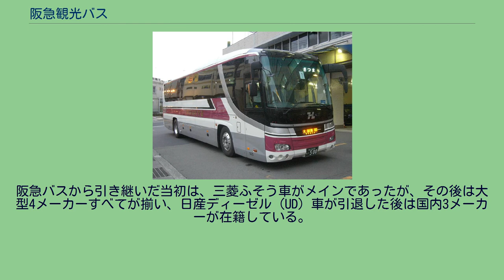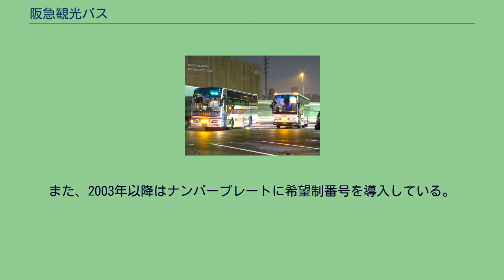阪急観光バス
阪急観光バスの高速路線車 阪急観光バス株式会社（はんきゅうかんこうバス）は、大阪市北区に本社を持つ、阪急バス（本社：大阪府豊中市）の観光バス（貸切バス）部門を切り離し設立した子会社かつ、阪急阪神ホールディングスの連結子会社である。
観光バス事業の他に、高速バスを親会社の阪急バスから一部移管されて運行を担っている。
企業成立までの流れとしては、阪急電鉄が発起し関西大手私鉄5社の共同経営による「関西観光自動車（株）」の設立が元である（1950年（昭和25年）3月末日）。
同社は観光バス専業者だけに留まらず、日本航空と契約して伊丹空港 - 大阪市内の空港輸送、極東航空（現在の全日本空輸）とも業務提携し、空港送迎バスの運行も始めた。
共同運営していた各私鉄が自身で貸切バス事業に進出したことで、1954年（昭和29年）12月に阪急電鉄直系となるが、経営の不合理を排除するために1962年（昭和37年）4月に阪急バス（株）に吸収合併される。
これにより阪急バス（株）観光課が新設された。
この後、空港輸送については1963年（昭和38年）6月に日航と共同出資による大阪空港交通（株）を設立し、一方の観光部門については万国博輸送のあとに関西大倉学園・芦屋学園等の通学輸送を開始、京都地区の観光事業の廃止（1972年（昭和47年））などにより一部事業が縮小していくことになる。
こうした流れの後、1987年（昭和62年）に阪急バス貸切部門を分離して阪急観光バスが誕生した。
阪急バス本体からの移管により、大阪 - 渋谷・新宿・池袋線（2013年4月1日より）、大阪 - 伊那線（2015年4月1日より）、福井 - 大阪線（2017年4月1日より）、大阪 - 津名・洲本線（同）、ならびに2009年4月1日から全但バスが単独運行していた大阪 - 湯村温泉線1往復の運行にも参入している。
かつては2003年より九州（福岡・長崎・鹿児島）方面への運行を阪急バスより移管を受けておこなっていたが現在はいずれも廃止されている。
夜行便 未明の草津PAで休憩するシャトー号京急便（右）と池袋線阪急便（左）―統合前に撮影― 大阪 - 渋谷・新宿・池袋線 京王バスと共同運行。
池袋駅東口 - バスタ新宿（新宿駅）- 渋谷マークシティ - 中央道三鷹 - 中央道八王子 - 高速長岡京 - 千里中央駅 - 千里ニュータウン - 新大阪 - 大阪梅田（阪急三番街） - ユニバーサル・スタジオ・ジャパン (USJ) 大阪行きは池袋→新宿→渋谷→中央道方面の順で、大阪発は中央道方面→新宿→渋谷→池袋の順で停車する。
昼行便 塗装は、阪急バスの高速・貸切車と同じデザインで、阪急バスとの違いは前面のシンボルマークと側面のHANKYUのロゴが、阪急バスは色がシルバーなのに対し、阪急観光バスはゴールドとしている点である（高速車の一部はシルバー）。
阪急バスから引き継いだ当初は、三菱ふそう車がメインであったが、その後は大型4メーカーすべてが揃い、日産ディーゼル（UD）車が引退した後は国内3メーカーが在籍している。
高速車も阪急バス本体から移管を受けた当初は、同社からの移籍のため西日本車体工業製三菱ふそうであったが、プロパーで購入した車両は純正ボディ車や日野・セレガを採用するようになった。
社番は、以前は阪急バスと共通（分社時の引き継ぎ車は阪急バス時代の番号のまま）で、年式（西暦下2桁）＋メーカー別3桁の数字であったが、2003年に車両区分記号（H=高速など）を冠した社番が登場、さらに2020年現在は下3桁（700番台：UD＝全車除籍済み、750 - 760番台：いすゞ、200・800番台：三菱ふそう、300、500、600、900番台：日野、小型車は1桁）の数字のみで示している。
また、2003年以降はナンバープレートに希望制番号を導入している。